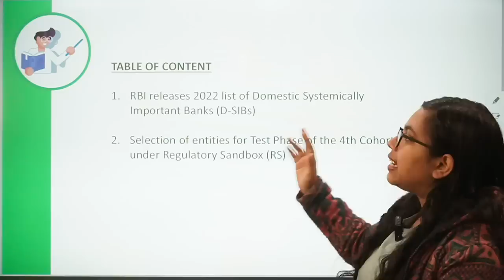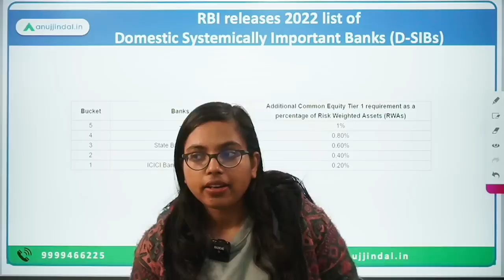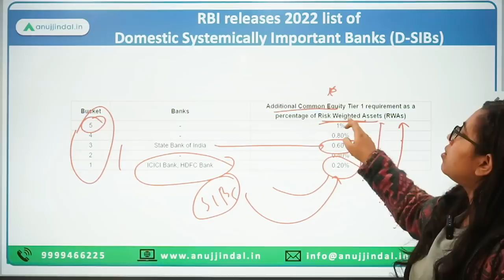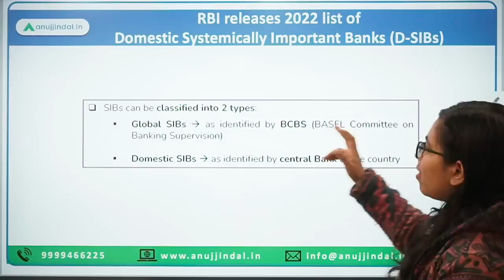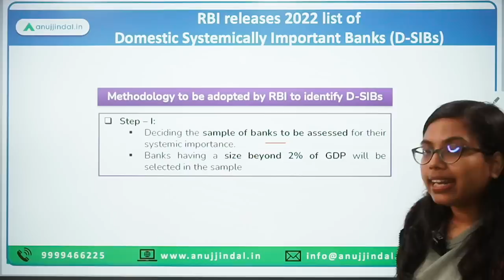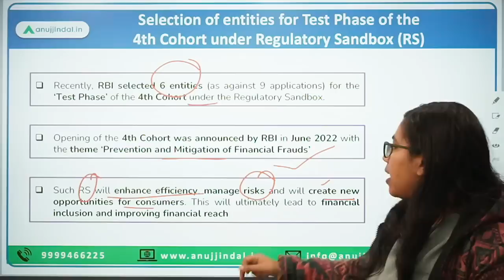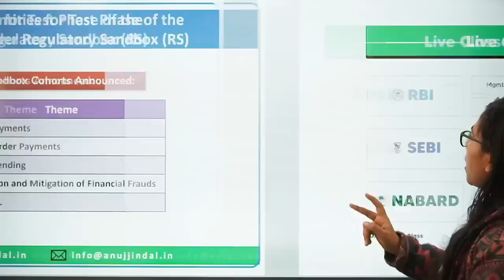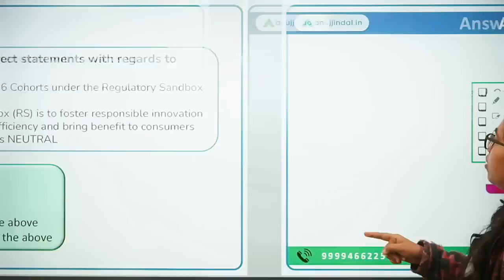RBI Grade B | RBI 24*7 Current Affairs | RBI’s List of D-SIBs| Regulatory Sandbox (RS)|Day 04,Jan 23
I hope you all are doing good and motivated enough to prepare for your dream exam!

Today, we’ll be discussing 2 very important news related to SEBI. The 1st news talks about the list of Domestic Systemically Important Banks (D-SIBs) issued by RBI and the 2nd news talks about the selection of entities for Test Phase of the 4th Cohort under the Regulatory Sandbox (RS)